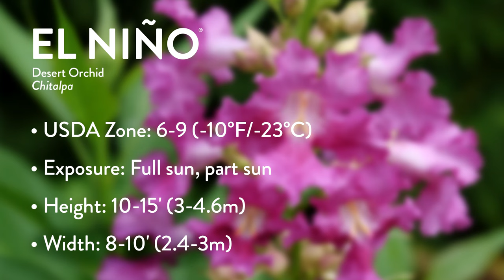30 Seconds with El Niño®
El Niño® desert orchid is a hybrid between a desert willow (Chilopsis linearis) and catalpa (Catalpa sp.). Both plants are native to North America and have passed on some really neat characteristics to this remarkable new plant. It’s ready to move into your garden and brave poor soils, dry heat, and even deer to deliver deliciously fragrant orchid-like flowers to your space.

Why grow El Niño® desert orchid?
– Fabulous garden performance with its heat tolerance and deer resistance
– Deliciously fragrant and delicate flowers
– Long bloom time

It is hardy to USDA zones 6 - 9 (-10°F/-23°C) and will grow to be 10-15' (3-4.6m) tall and 8-10' (2.4-3m) wide.

El Niño® desert orchid is available at better garden centers across North America.

Have questions about this or another Proven Winners® ColorChoice® Shrub? We're here to help you be successful in the garden!